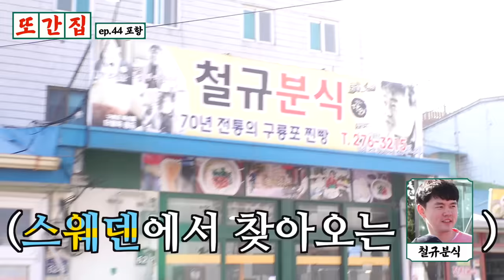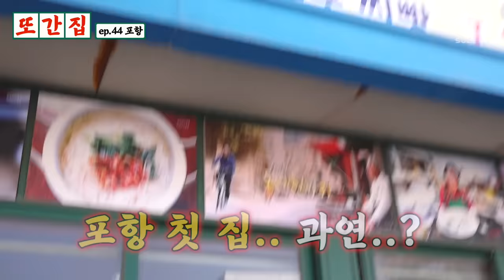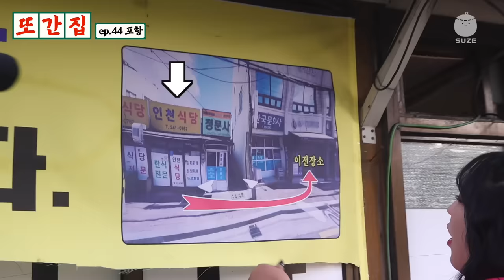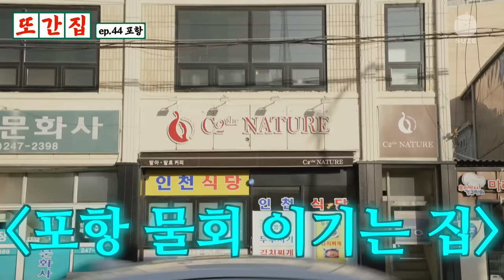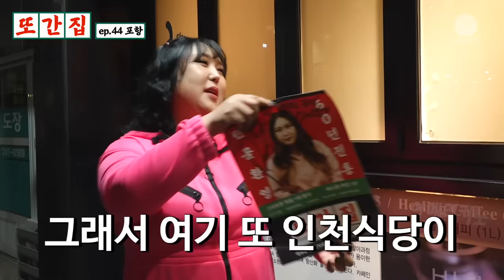과메기의 도시 포항에서 의외로 제일 맛있다는 ‘이것?’ 전국 압도 포항 맛집 | 또간집 EP.44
전국 맛집 압도하는 포항 통째로 먹방한 풍자(과메기, 물회 아님)
또간집 45화 울산 편 (1월 26일 6시 30분) 재밌는 거 올라온다

[ 또간집 선서 ]
✋🏻맛집 광고✋🏻
✋🏻맛집 비즈니스✋🏻
안 받겠습니다.

- 하지만.. 풍자가 쫌.. 많이 먹어요.. -